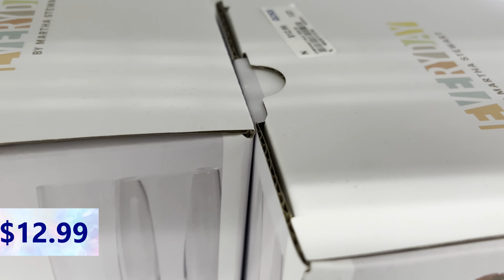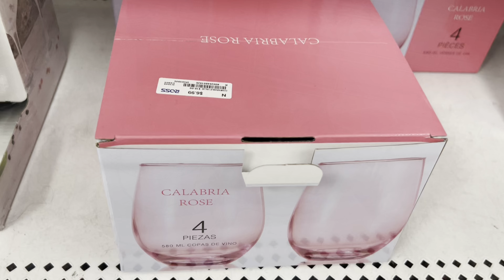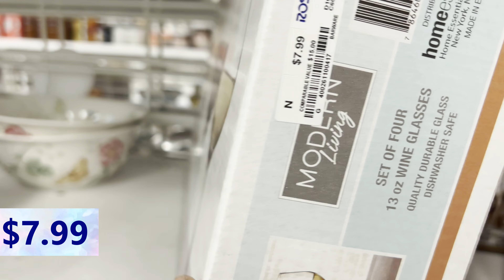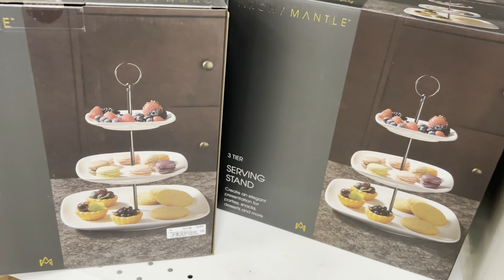NEW FINDS AT ROSS*Ross shop with me*Ross Kitchen Decor Shopping 2024*Shop with me2024* Ross Shopping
Hi Everyone! Shop with me at ROSS DRESS FOR LESS. Ross has a beautiful Kitchen & dining décor section... Here's a walk through of the section. Come with me.. Hope you'll enjoy it